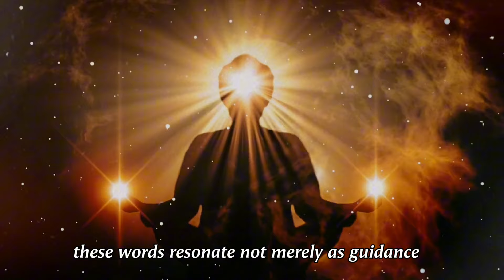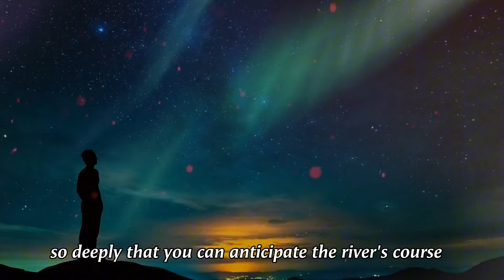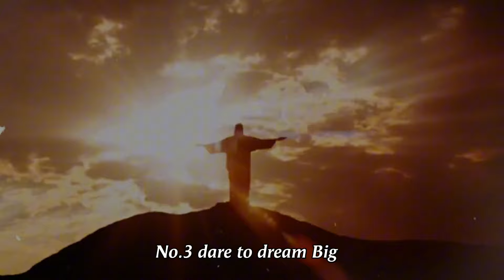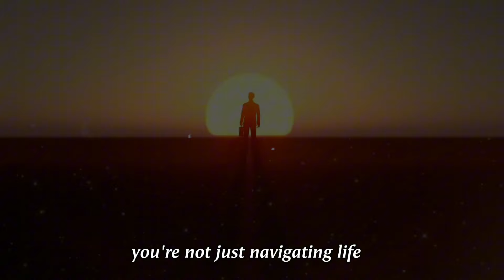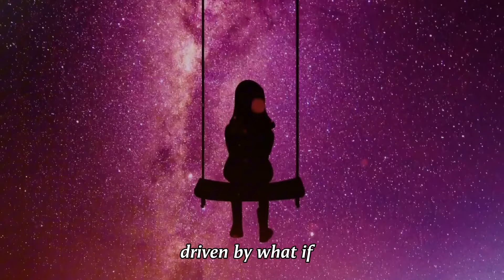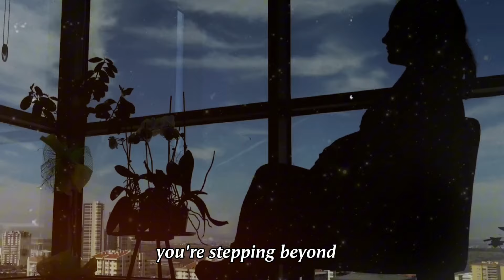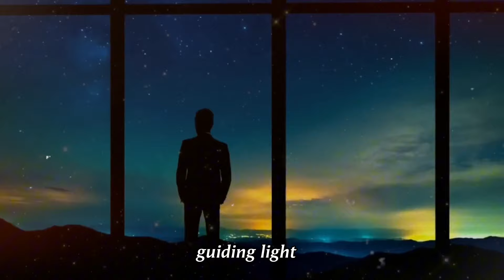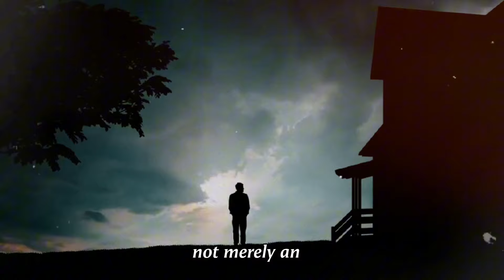9 Signs from Universe you’re meant to do Great Things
9 Signs from Universe you’re meant to do Great Things